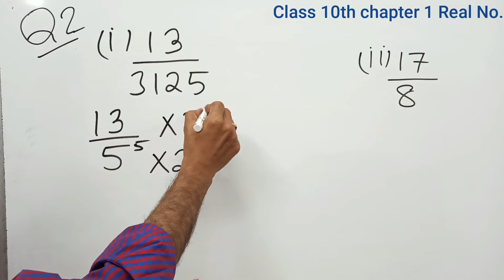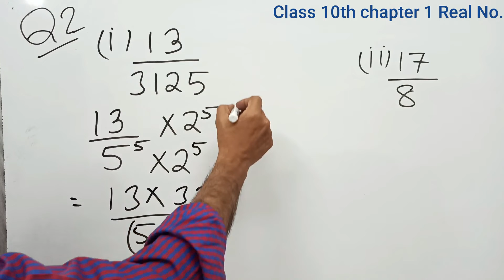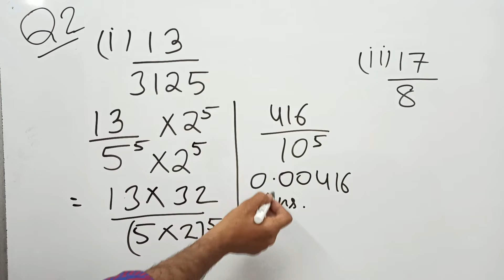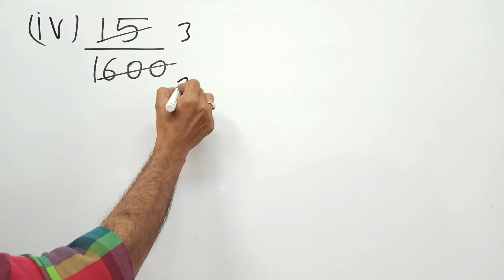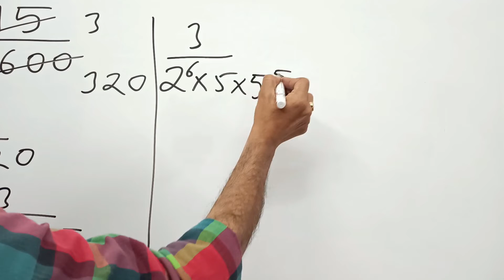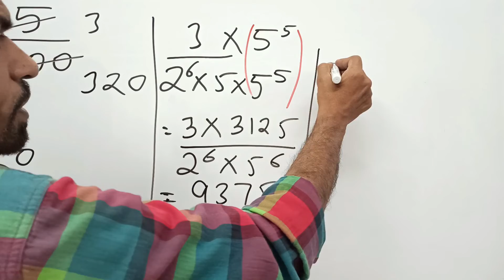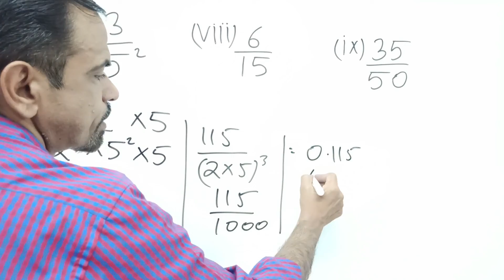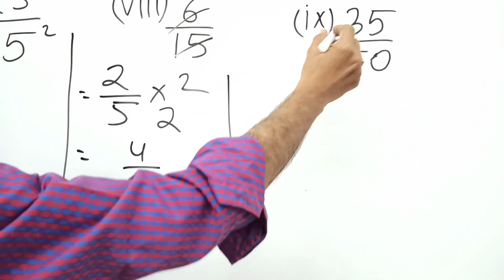Class 10 Maths | Chapter 1 Real No.| Exercise 1.4 | Question 2 | CBSE class 10th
| Chapter 1 Real No.
| Exercise 1.4
| Question 2